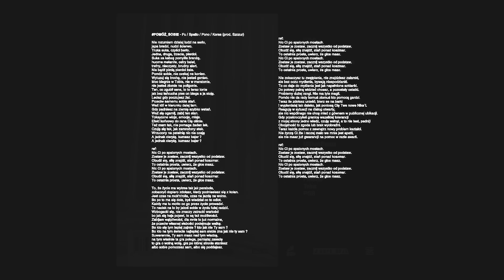ZIPERA - POMÓŻ_SOBIE feat. Spalto (prod. Szczur)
Zipera to skład będący jedną z legend polskiego hiphopu, który po sporym czasie braku wspólnych działań postanowił wrócić na scenę. Fu i Pono do tej pory koncentrowali się na solowych projektach, z kolei Koras kojarzony ostatnio był z "Pokojem z Widokiem Na Wojnę". Czy ewentualny nowy krążek nawiąże do sukcesów albumu "Druga Strona Medalu"? Przekonamy się o tym w nadchodzących miesiącach.

info- koncerty ,media, współpraca: 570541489 ; 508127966

Title: Przemijanie
Artist: Zipera
Album: Meritum.
Lyricks: Fu, Spalto, Pono, Koras
Producer: Szczur
Music arrangement/Mix/Mastering: Otrabarwa Studio/Czarny HiFi
Support: SSG

Koncerty/Media/Współpraca:
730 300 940